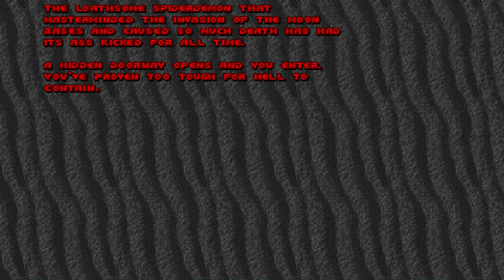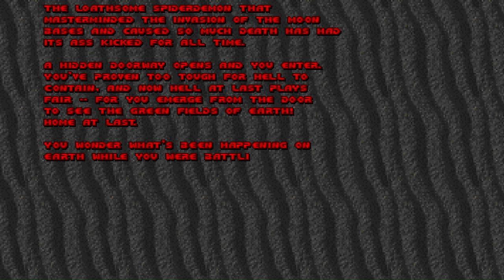Inferno: Part 2 | DOOM KEX Port | No Commentary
The last part ended in one of the rare deaths I had during the playthrough. So I figured I keep it in as that rare reminder that while you barely me die in these videos... trust me, you don't see the amount of times I DO. Usually due to a lack of awareness or I move somewhere I shouldn't.

But sometimes some lucky SOB gets that one good shot and takes me out.